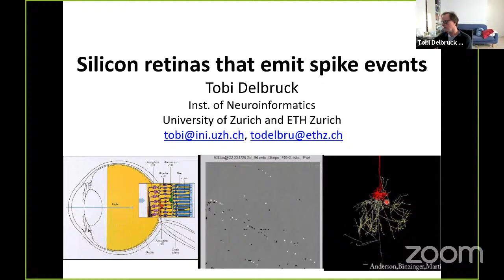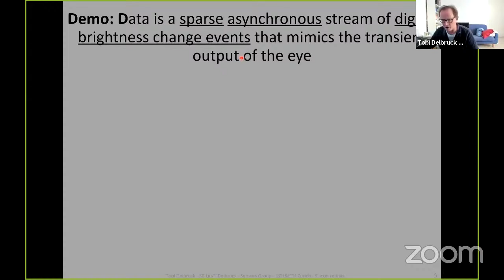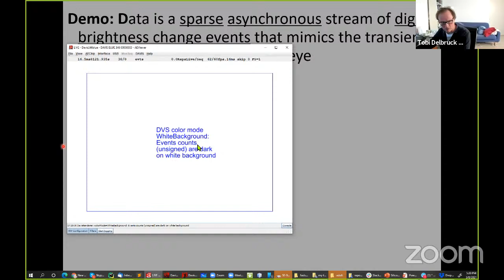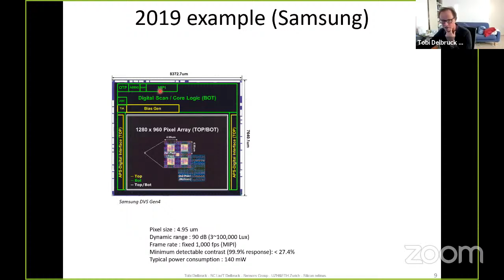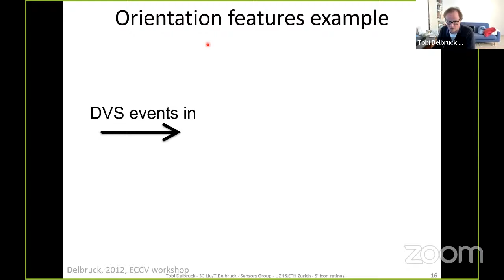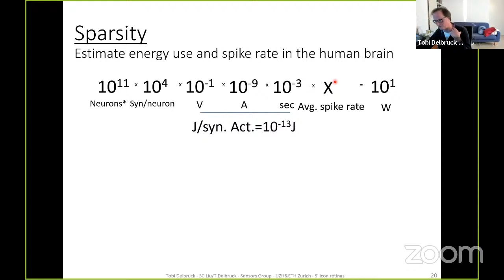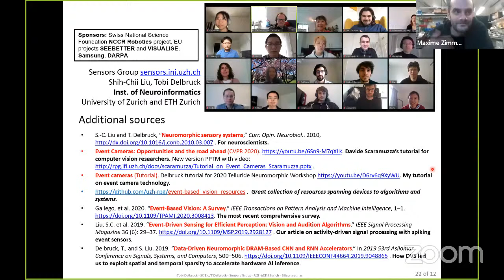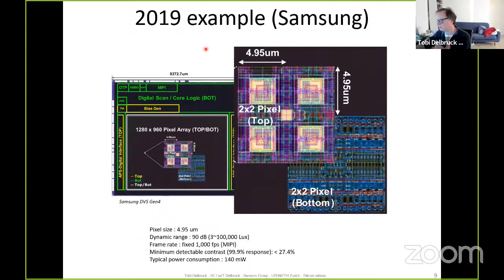World Wide Neuro | Sussex Vision Series - 08/03/2021 - Tobias Delbruck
Today, we are delighted to host Dr. Tobi Delbruck from University of Zurich

Title:
Silicon retinas that make spike events

Abstract:
The story of event cameras starts from the very beginnings of neuromorphic engineering with Misha Mahowald and Carver Mead. The chip design of these “silicon retina” cameras is the most crucial aspect that might enable them to come to mass production and widespread use. Once we have a usable camera is just the beginning, because now we need to think of our use of the data as though we were some type of artificial “silicon cortex”. That step has just started but the last few years have brought some remarkable results from the computer vision community. This talk will have a lot of live demonstrations.